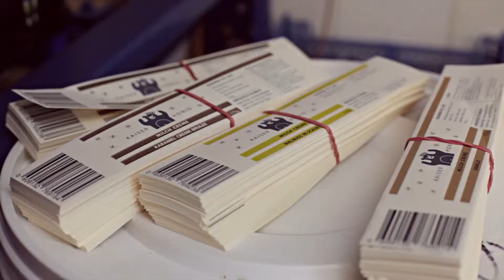Meet our Producers - Kaiser Honig